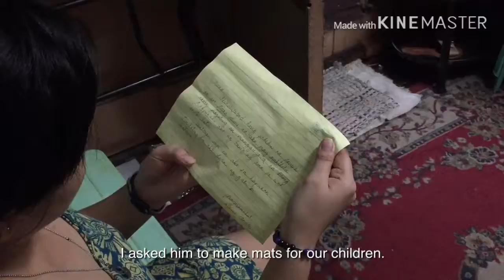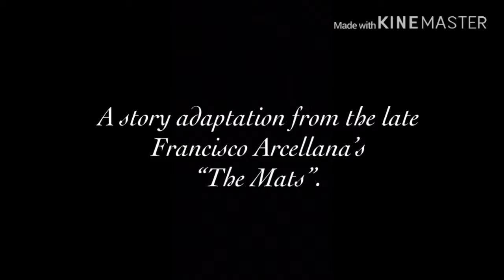HUMSS101 GROUP-1 21st CENTURY (The Mats by Francisco Arcella (Story Adaptation))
21st Century Literature project of HUMSS101 Group 1

Creative adaptation with a twist lol